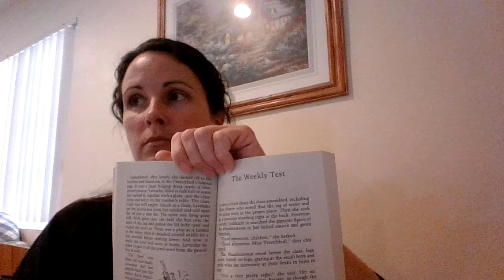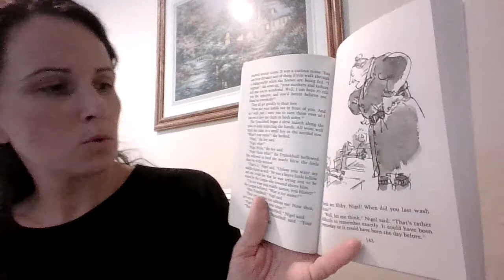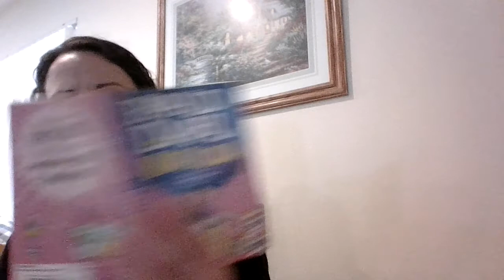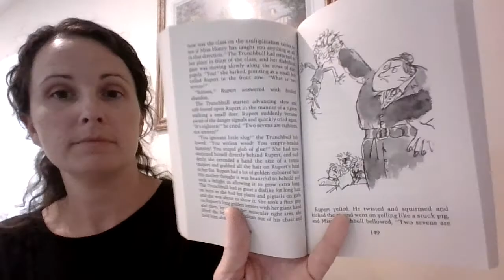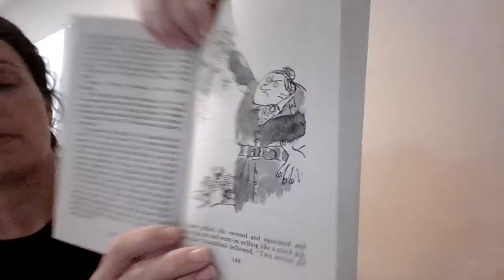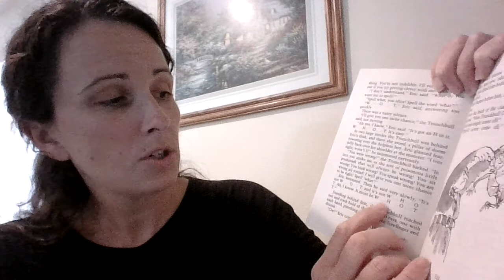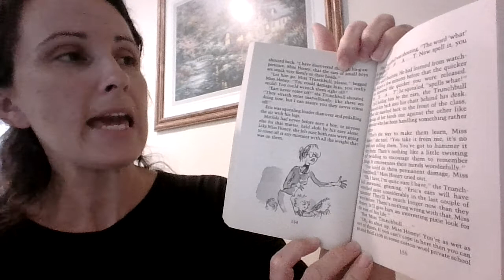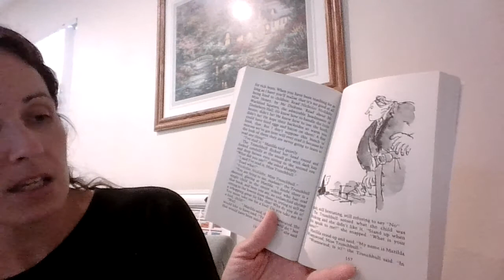Matilda Chapter 13